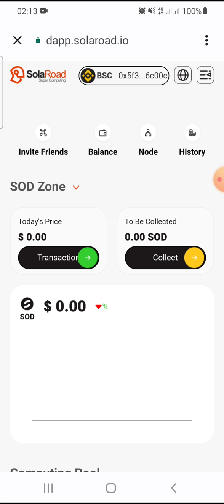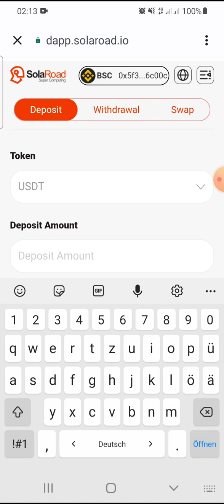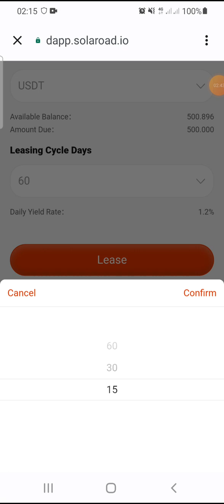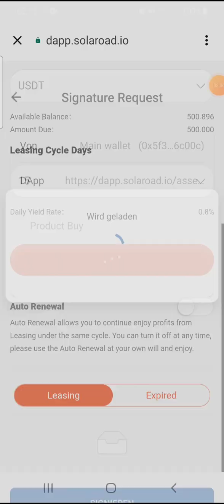🇬🇧 SolaRoad - very easy withdrawal, deposit & leasing $500 computer pool, approved for unilevel boni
as simple as possible - so einfach wie möglich

Convince and you want to start - überzeugt und fertig, um zu starten?